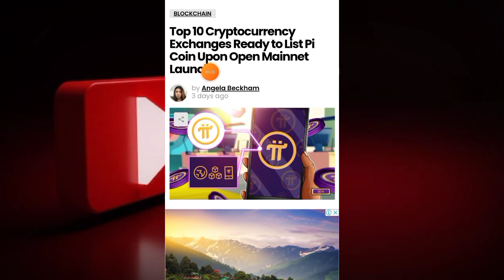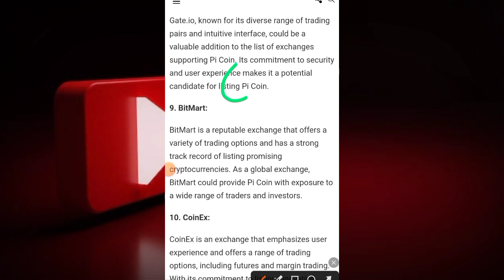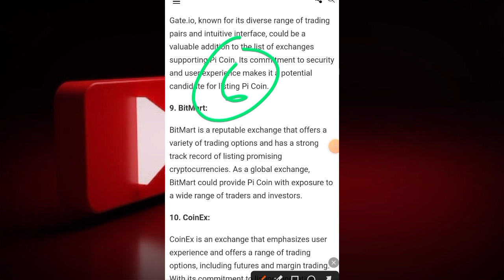Pi Coin Top 10 Exchange listed update| Pi Network Mainnet Launch Update| Pi Network New Update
Pi Network New Update| Pi Launch 14 Dec | Pi Crypto Price| Pi Network Mainnet launch in 14 dec

My Hags Tags

Pi Code - atfnews

pi hackathon meaning
pi hackathon hindi me
pi hackathon brainstorm
pi hackathon projects, pi hackathon india, pi hackathon 2023, pi hackathon me indian, pi hackathon me india ke engineer,
pi hackathon me india ke software engineer, pi network ka paisa kab milega
pi network, pi new update,
pi hackathon muqabla
pi hackathon me india ke developer,
pi listed on xt.com
pi listed on huobi
pi listing price